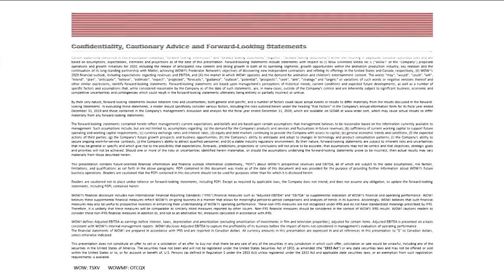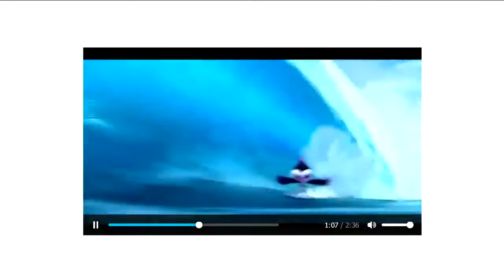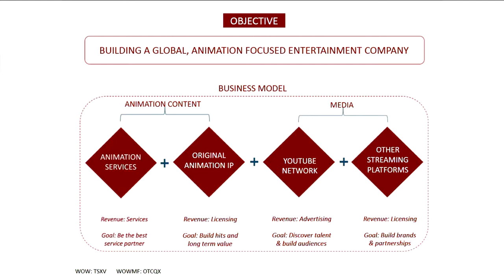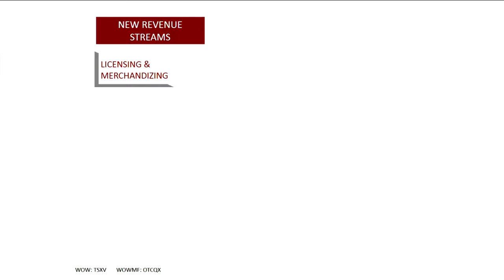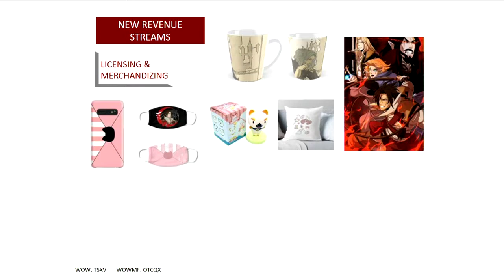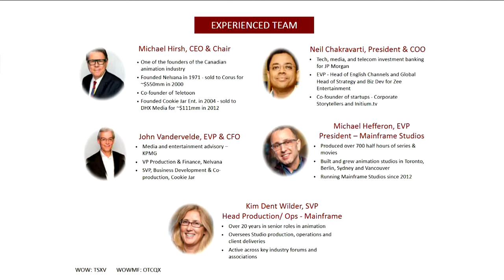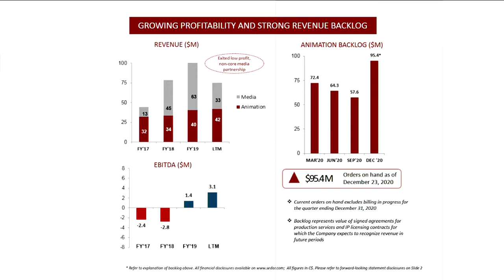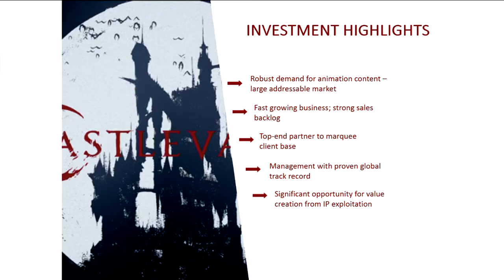WOW! Unlimited Media Inc. (TSX-V: WOW) (OTCQX: WOWMF) Webcast | SNN Network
WOW! Unlimited Media Inc. (TSX-V: WOW) (OTCQX: WOWMF) Full webcast at the SNN Network Canada Virtual Event on January 6-7, 2021.

For more information about WOW!

The interview may contain forward looking statements about WOW! Unlimited Media Inc. See WOW! Unlimited Media Inc.'s periodic filings with SEDAR and the Securities and Exchange Commission for more complete information.

About Wow Unlimited Media Inc.

WOW! is creating a leading animation-focused entertainment company by producing top-end content and building brands and audiences on engaging media platforms. The Company produces animation in its two established studios: Mainframe Studios in Vancouver and Frederator Studios in Los Angeles. The Company's media offerings include Channel Frederator Network on YouTube, as well as WOW! branded programming on Crave, Canada's premier streaming entertainment platform, owned by Bell Media. The Voting Shares are listed on the TSXV (TSXV: WOW) and the OTCQX Best Market (OTCQX: WOWMF).